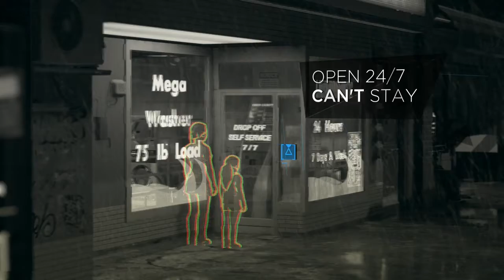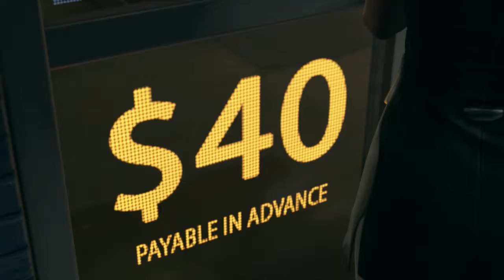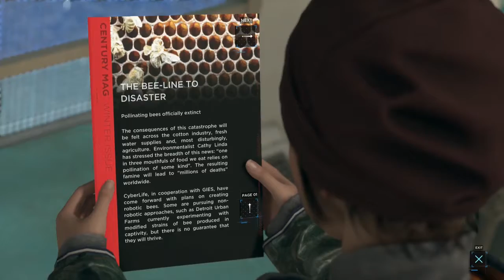[PS4] Detroit: Become Human - Fugitives Part 9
Detroit: Become Human is developed by Quantic Dream that expands on the studio’s legacy of gripping, narrative driven experiences. Discover what it really means to be human in a powerful, emotional journey made of choice and consequences. In this ambitiously bending and thrilling narrative, every choice and action not only determines the character’s fate, but that of the entire city and possibly.